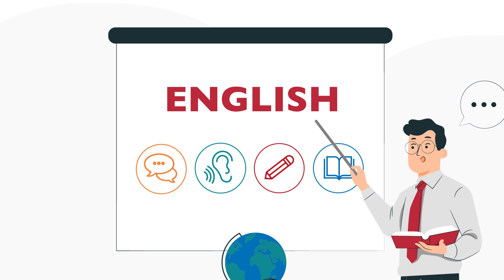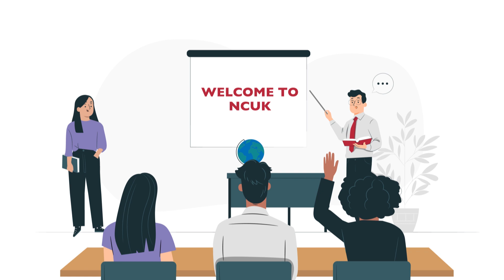Study the NCUK International Foundation Year and progress to leading universities worldwide!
Are you interested in studying abroad to study your undergraduate degree?

Choose NCUK's International Foundation Year, and gain the academic and English language skills necessary to progress to leading universities in the UK, Australia, New Zealand, the USA, Canada and more!

Learn more about the International Foundation Year by visiting our

NCUK. Your best route to university.